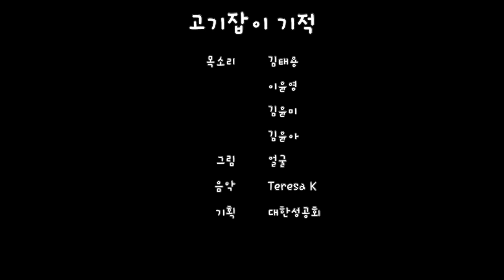고기잡이 기적(루가5:1-11)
목소리 김태용, 이윤영, 김윤미, 김윤아
그림 얼굴